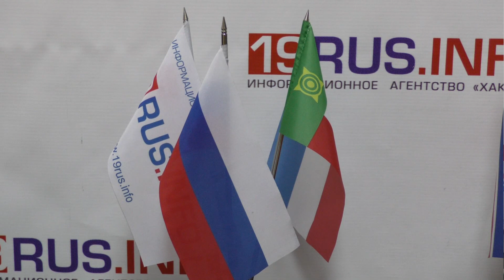Ирина Ахметова о новых проектах министерства труда и социальной защиты Хакасии